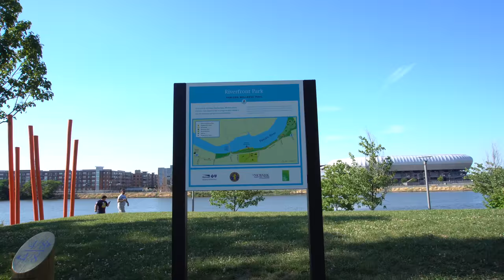Mostrando Newark Nova Jersey nos Estados Unidos! - Neru Meira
Mostrando um pouco da comunidade brasileira no Ironbound em Newark - New Jersey.

tags adicionais: eua nj estados unidos ironbound newark comunidade brasileira brasileiros nos eua começando do zero comunidade brasileira em newark